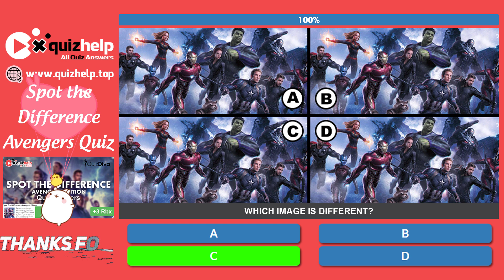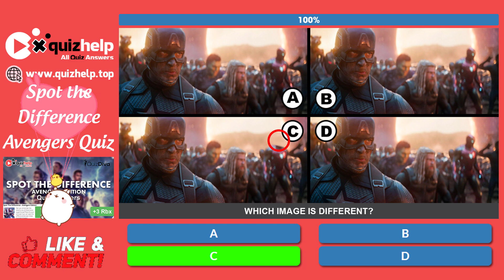Spot The Difference Avengers Quiz Answers 100% | Earn +3 Rbx | Quiz Diva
Marvel's Cinematic Universe all comes together in a climactic war with the baddest villain of all - Thanos. Infinity War is one of the biggest box office hits of the franchise, earning a whopping $2B. It was well-received by fans and people have been eagerly waiting for the next installment.